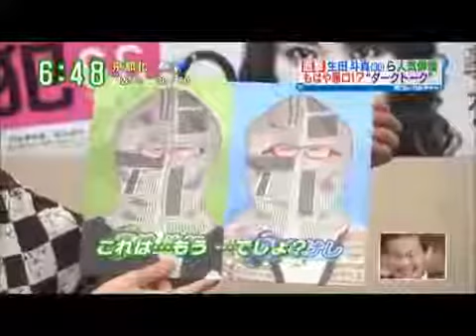ダークヒーロー 予告犯 辛坊治朗 森たけし 新聞紙 濱田岳 生田斗真 鈴木亮平 荒川良々.mp4 片手間作業でYouTubeから 月30万円の収入を得る方法を無料プレゼント！ ⇒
lvg41.

『回路』『クリーピー 偽りの隣人』などホラー＆スリラー映画の鬼才・黒沢清監督が、映画『散歩する侵略者』のスピンオフとして製作したWOWOW.

「ジャンプ改」で2011年から2013年にかけて連載されて人気を博した筒井哲也のコミックを実写化したサスペンス。法では裁けぬ悪や罪をネット上で.

中村義洋監督作品『予告犯』（2015） 監督：中村義洋 脚本：林民夫 原作：筒井哲也『予告犯』 キャスト：生田斗真、戸田恵梨香、鈴木亮平、濱田.